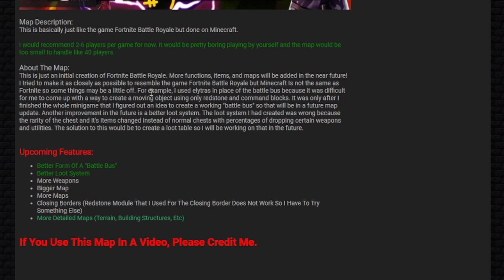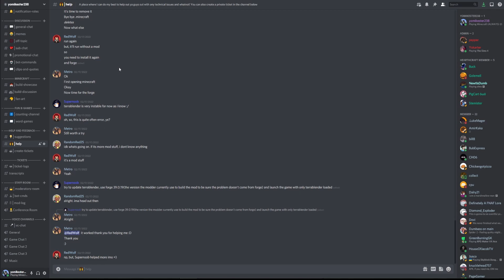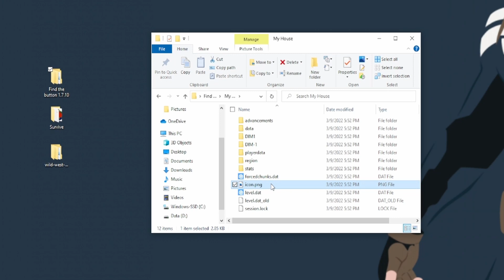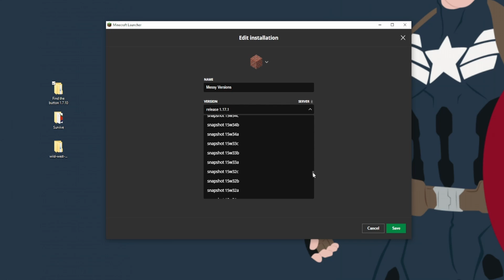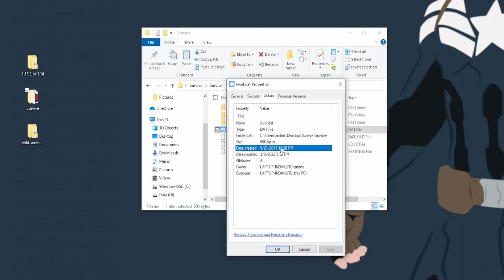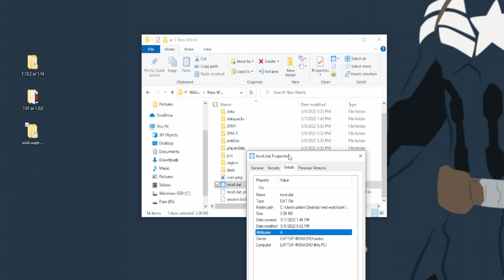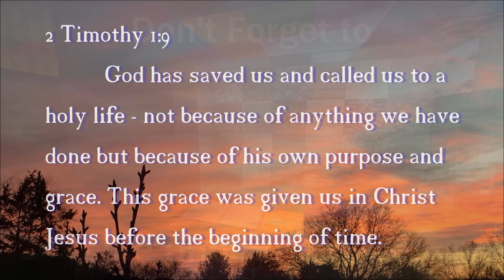How to Find an Unknown Minecraft World Version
Today's tutorial is on how to figure out the correct world version for your world download! All helpful links will be right here!! Make sure to reach out via comments or Discord if you guys need help :D

--Social Platforms--

--My Setup--